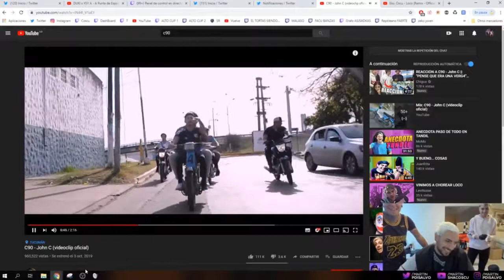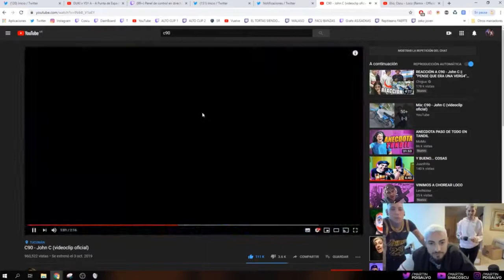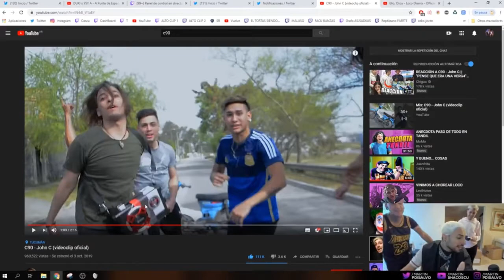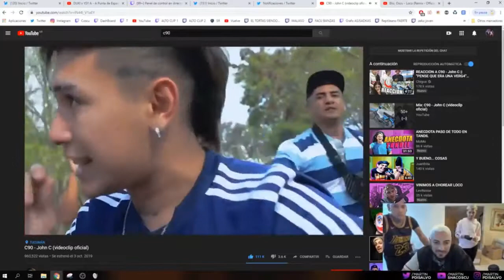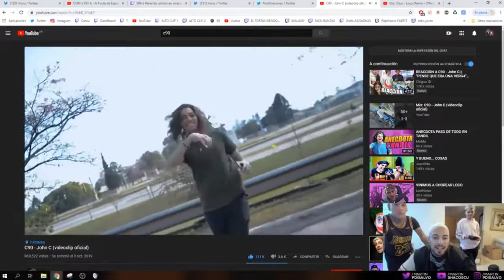COSCU REACCIONA A C90 JOHN C